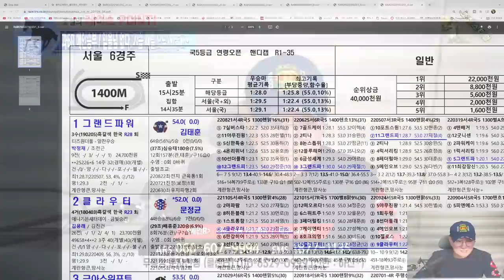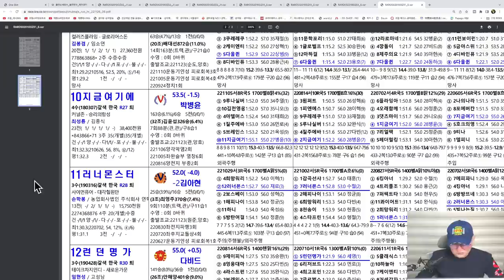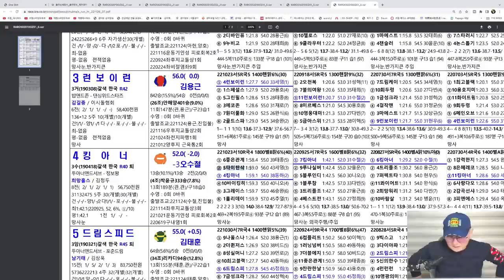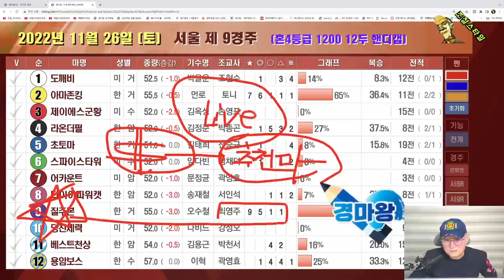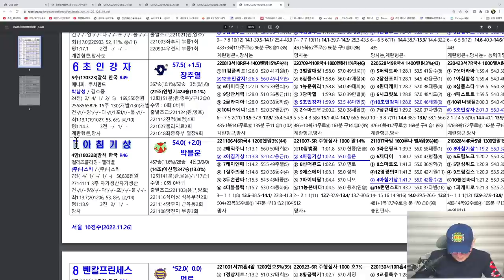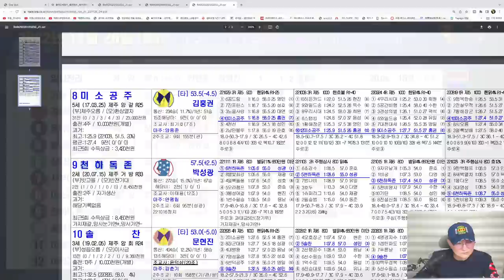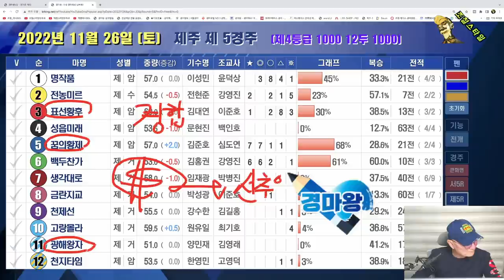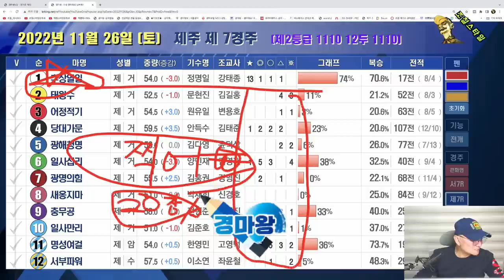[경마] 조철스타일 경마/ [11/26/토요] 실전베팅 / 징검다리 UCC